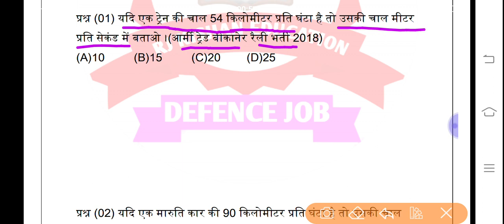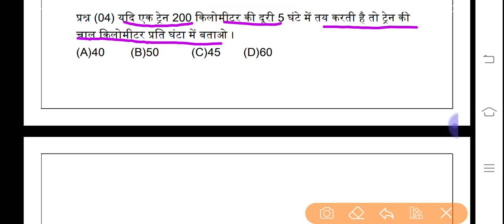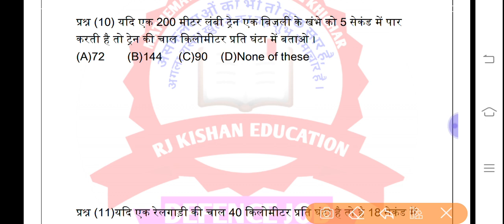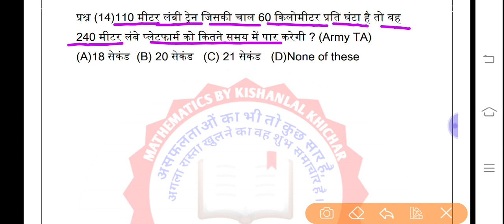समय, दूरी एवं चाल | Time, Distance & Speed | Mathematics Most Important Questions Live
Army level Mathematics by Kishan ji sir

Army level mathematics most important questions
Army mathematics most important questions
Army Army paper 19 January 2020